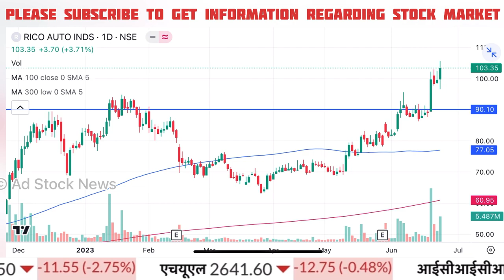RICO Auto Share News Today | RICO Auto Share Target Analysis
Cnbc Awaaz, Zee Business, At Now Sawdesh, Best Pick Anil Singhvi Stocks Analysis, Sanjiv Bhasin Best Picks, Prakash Gaba Stock Analysis And Best Picks